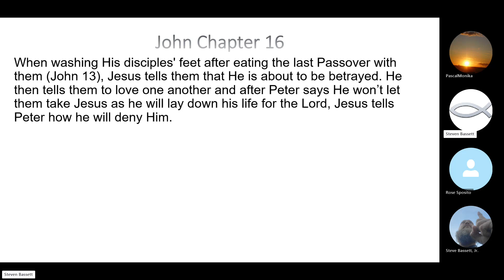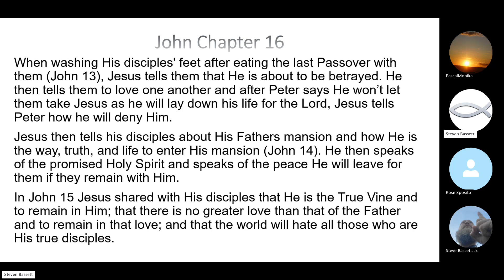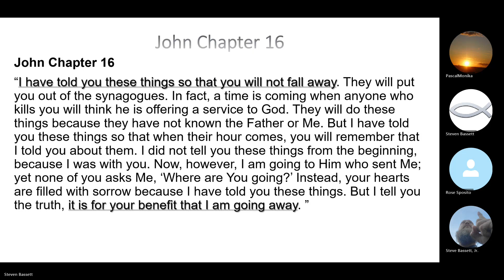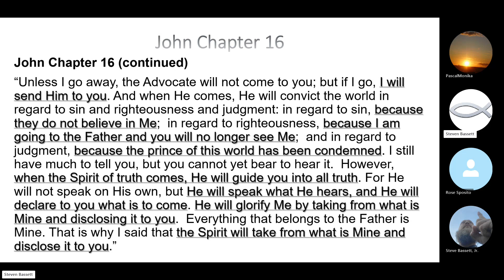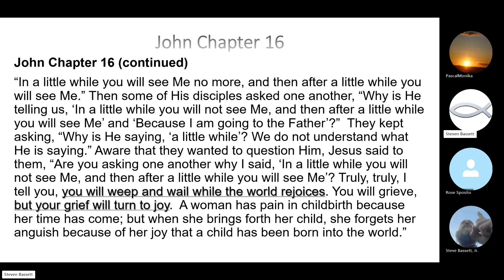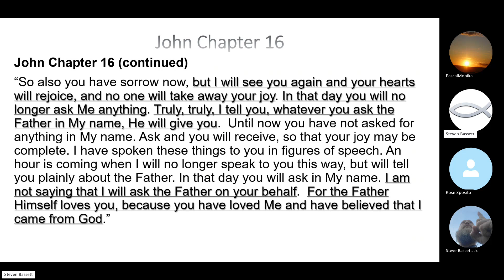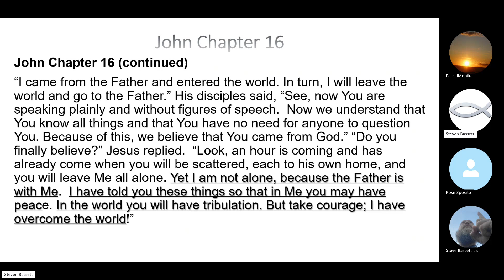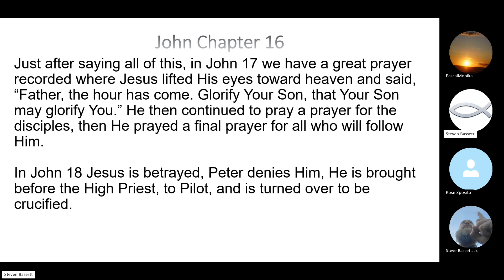John Chapter 16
“I have told you these things so that you will not fall away. They will put you out of the synagogues. In fact, a time is coming when anyone who kills you will think he is offering a service to God. They will do these things because they have not known the Father or Me. But I have told you these things so that when their hour comes, you will remember that I told you about them. I did not tell you these things from the beginning, because I was with you.” John 16:1-4